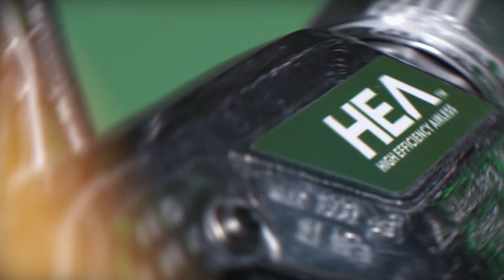Less Overspray Outdoors with High Efficiency Airless Paint Sprayers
There are many benefits to High Efficiency Airless (HEA) technology, including less overspray in the air when painting or staining outside. HEA technology produces up to 55% less overspray than traditional airless sprayers, which means easier preparation, quick clean up, and less paint or stain used.